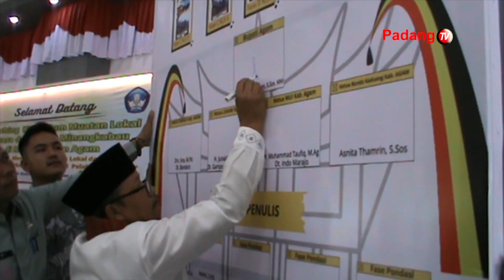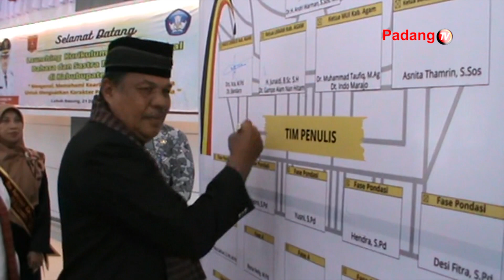Dinas Pendikan Agam Luncurkan Mulok Bahasa Dan Sastra Minangkabau Sebagai Program Bidang Studi Baru